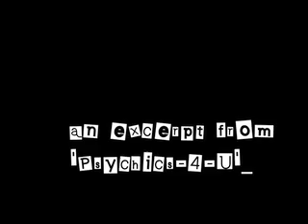Makeup & a story